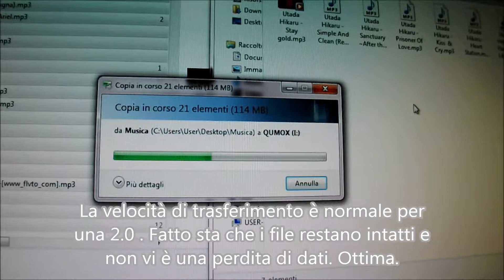Penna USB 2.0 di colore bianco/rosso da 8 GB QUMOX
In vendita qui
Dalle piccole dimensioni, di colore bianco, rosso e con tappino trasparente, questa penna USB è fatta in materiali di buona qualità.
Presente dei fori (nella parte inferiore) per poterle inserire un portachiavi.
E' 2.0 . Si installa al computer senza utilizzare CD o altri programmi, tutto automatico.
Effettivamente ha la capacità di 7,48 GB.
La velocità di trasferimento è normale per una 2.0 . Fatto sta che i file restano intatti e non vi è una perdita di dati. Ottima.